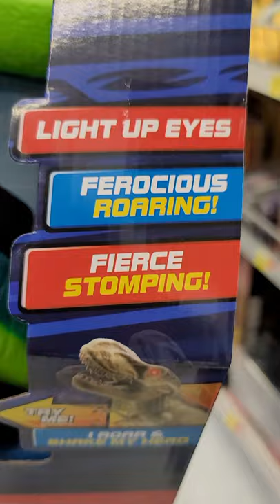New Animatronic Adventure Force T Rex , You know you want it, Buy it Youtube video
We found this way Cool, New Animatronic Adventure Force T Rex , You know you want it, Buy it

Animatronics are for kids and adults to enjoy

Jurassic Park
Dino
Dinosaur
Dinosaurs
Chuck E Cheese
Show Biz Pizza
Billy Bob
Rockafire